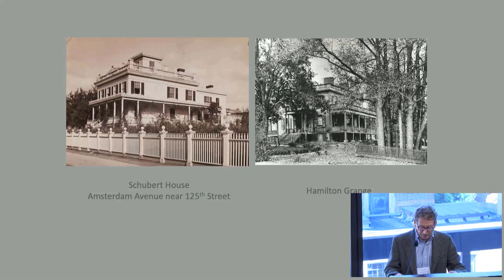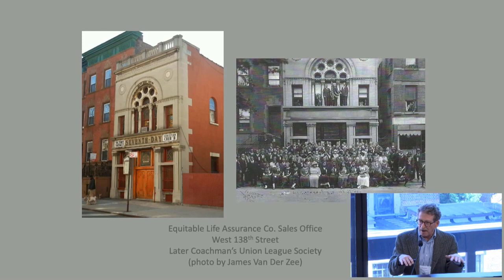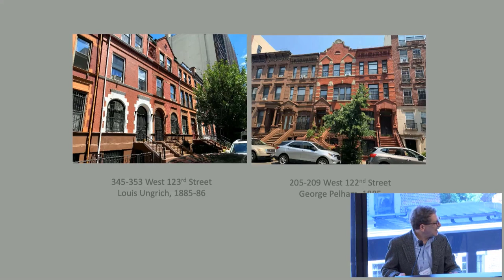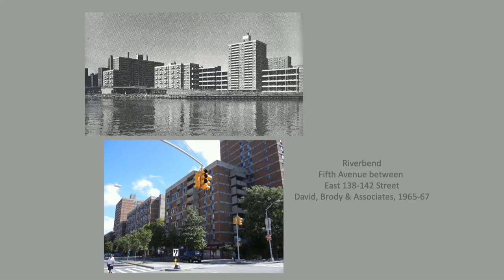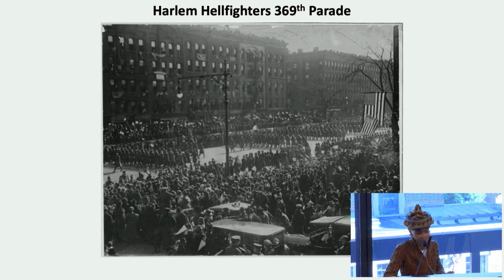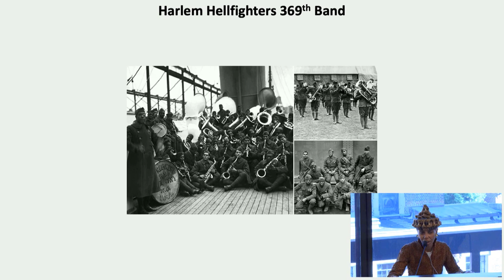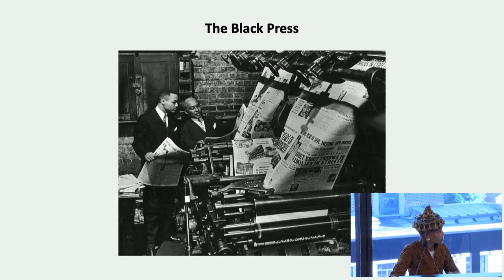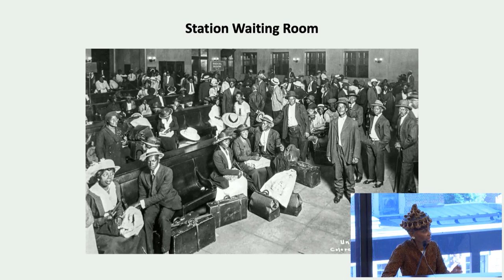Preservation Conference 2022 Panel 1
Session I Harlem at a Glance: Looking Back to Move Forward
Topic: Harlem Matters: Preserving Our Historical and Cultural Legacy
o Defining Harlem’s sense of place and culture
o A look back: racial identity, equality, and justice
Moderator: Valerie Jo Bradley Board President, Save Harlem Now!
Panelists:
Andrew S. Dolkart Professor of Historic Preservation, Columbia University Graduate School
of Architecture, Planning, and Preservation
Lana Turner Real Estate Professional, Archivist, Harlem Native
Michael Henry Adams Activist, Author, Harlem Resident